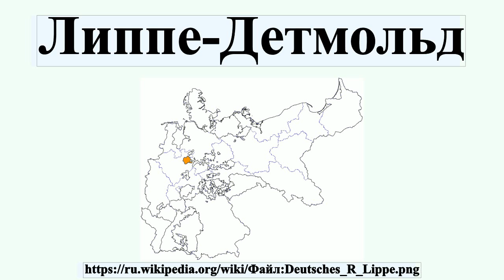Липпе-Детмольд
Ли́ппе — историческое государство на территории современной Германии, существовавшее с 1123 по 1918 год, располагавшееся между рекой Везер и Тевтобургским Лесом.

Профиль автора: David Liuzzo, recoloured by Ulamm 15:50, 5 March 2008 (UTC)